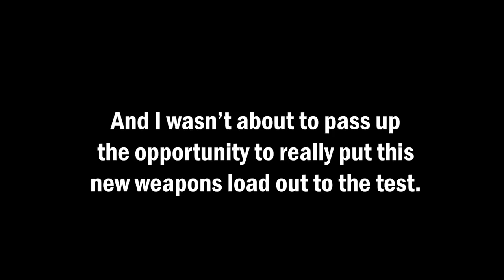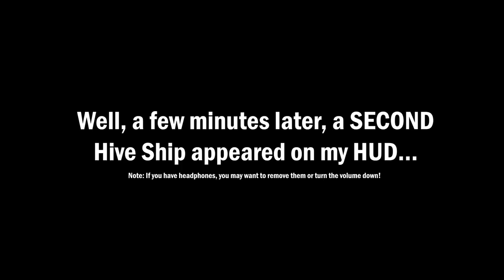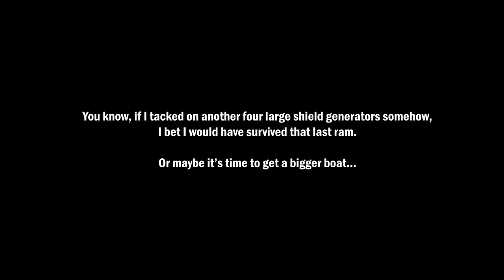Space Engineers: Thugboat Vs. Corruption Mod Hive Ship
Sorry for the lack of update parody this week, but with an update log of three lines, there's not much I can go ham with!

So instead, enjoy the Thugboat picking apart then ramming a Hive Ship from the Corruption mod... and another Hive Ship giving the Thugboat an impressive -- and noisy -- thrashing in return!

It goes without saying that without shields and limited to vanilla weapons and thrusters, the Hive Ship poses a serious challenge to engineers running small ships.

I went outside the box a bit on this video's music, so I'm obligated to properly credit their authors. In order of presentation in the video:

Ft: Haskel, Admiral Bob, Javolenus, Martijn de Boer, Wired Ant, Rocavaco,Stefan Kartenberg